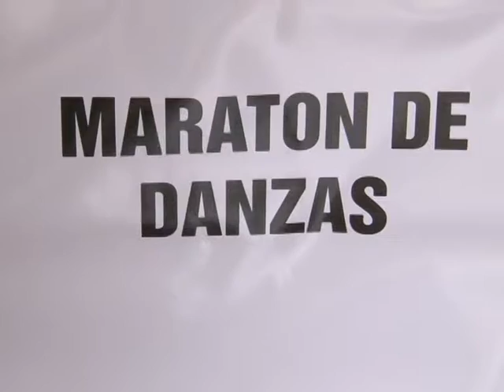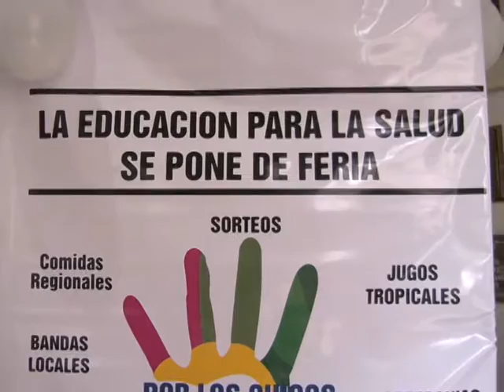AYUDA PARA FORMOSA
INTEGRANTES DE LA COMUNIDAD EDUCATIVA DEL COLEGIO NORMAL 1, JUNTO A LA FACULTAD DE ODONTOLOGIA DE LA UNLO, REALIZARAN UNA JORNADA SOLIDARIA EL SABADO 9 DE JULIO PARA CELEBRAR EL BICENTENARIO DE NUESTRA NACIÓN Y PARA JUNTAR ALIMENTOS Y ROPA PARA LOS CHICOS DE LA PROVINCIA DE FORMOSA.